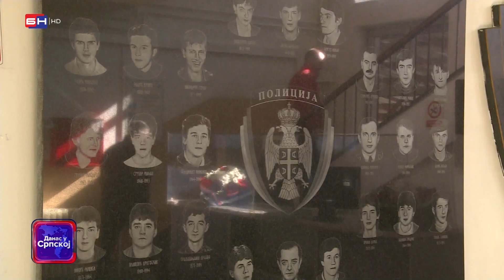U Crkvi Svete Trojice u Prijedoru služen je parastos stradalim pripadnicima PU u proteklom ratu